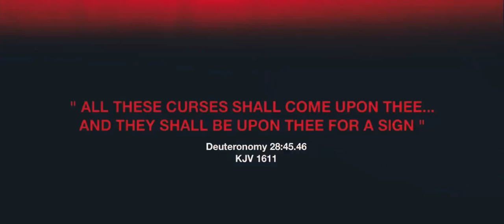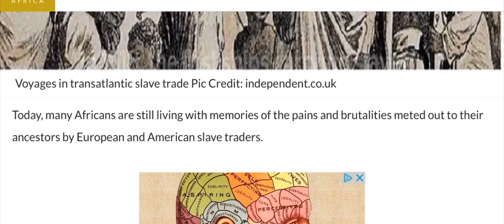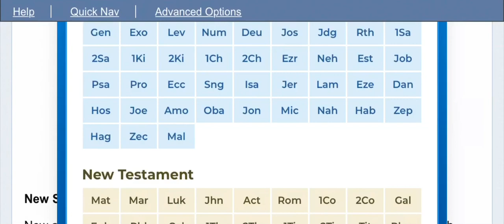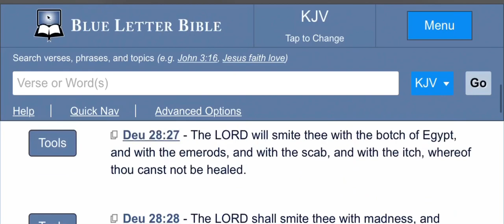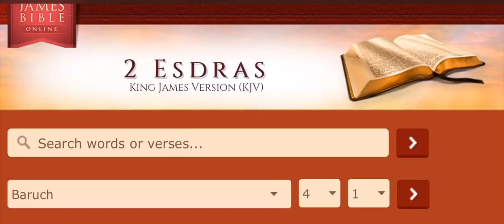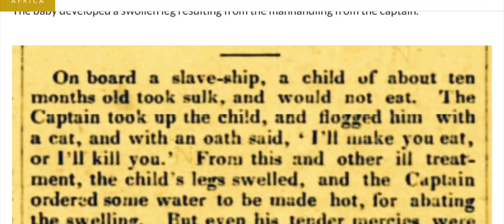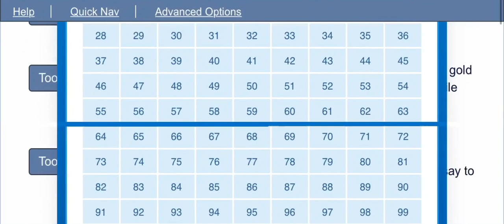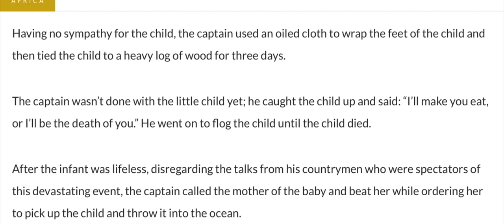Boiled Alive [HD] | Black Baby Flogged To Death On Slave Ship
Details surface of 10 month old Israelite baby thrown in boiling hot water and flogged to death aboard a slave ship. HORRIFYING REVELATION.